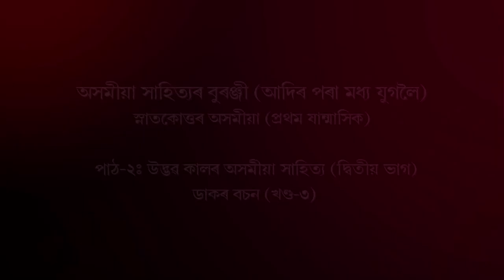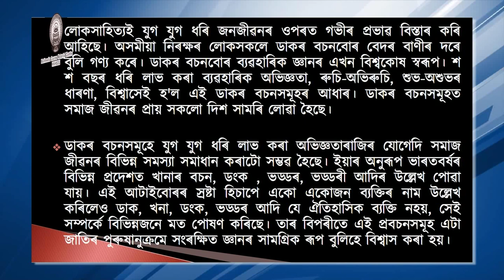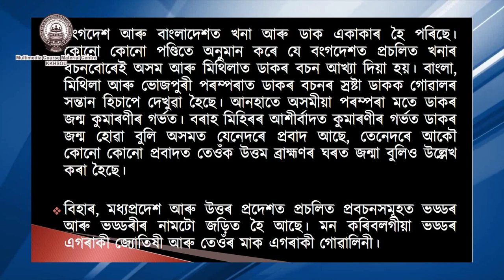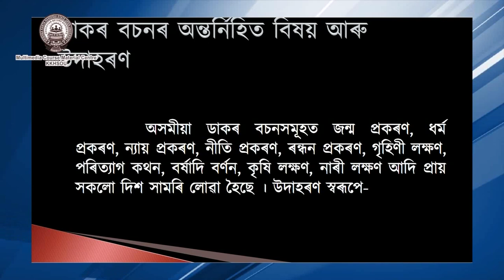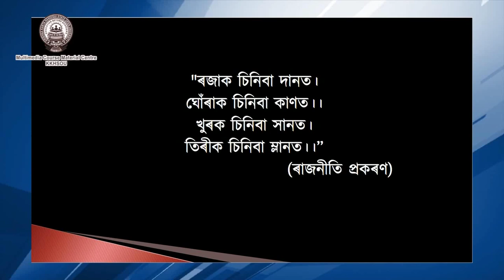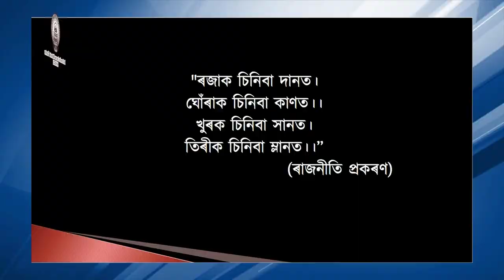Course:Asomiya Sahityar Buranji, MA(Assamese)_Unit-II:Udbhav kalar asamiya sahitya(Dakor Bachan-III)